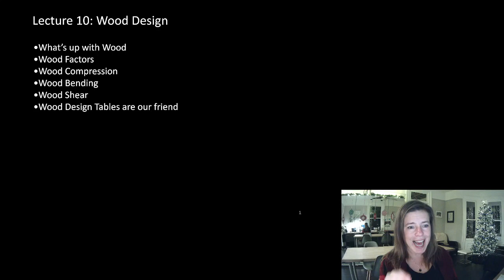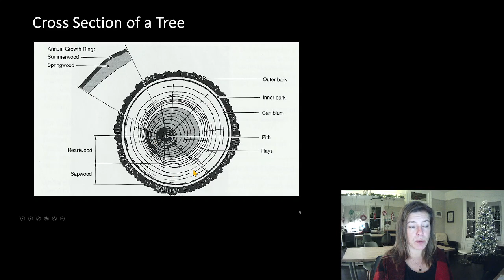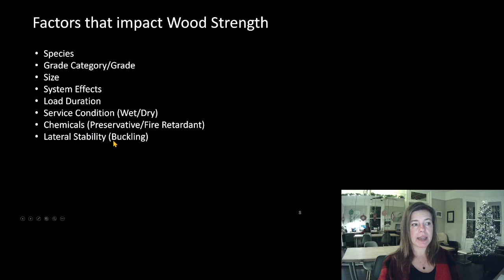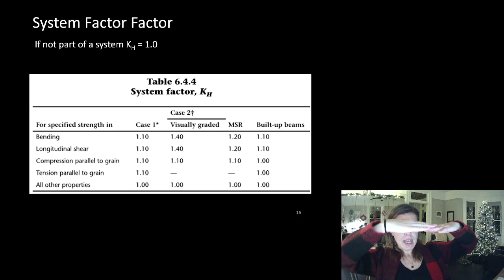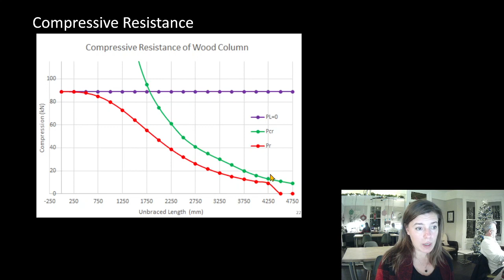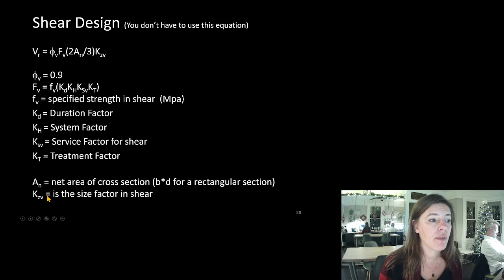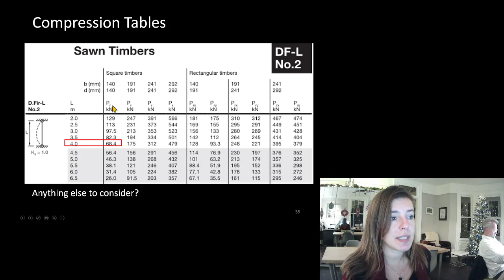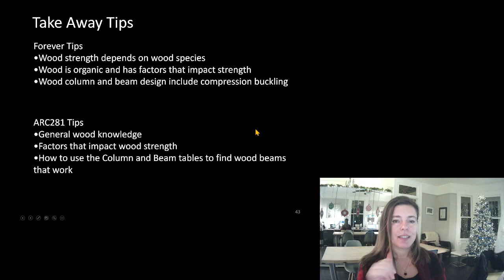ARC281 2021 Lecture 10